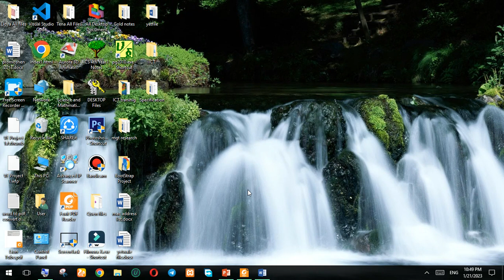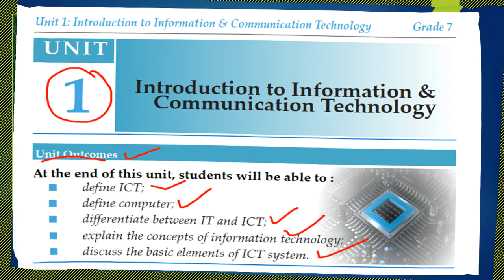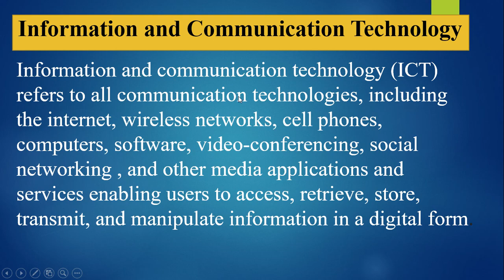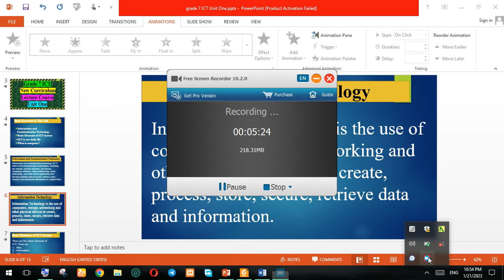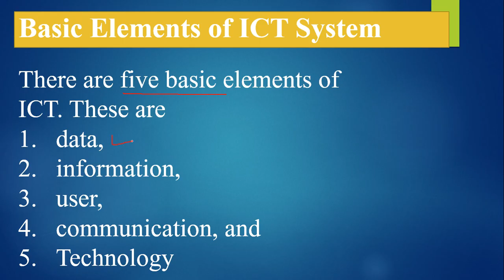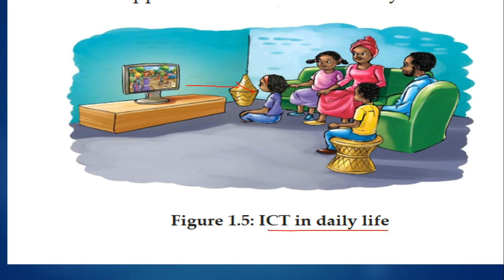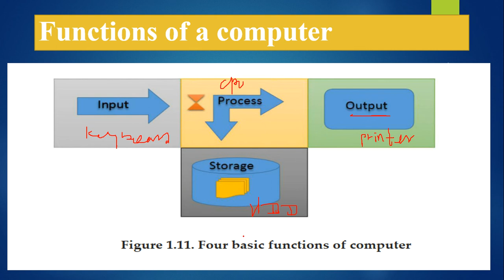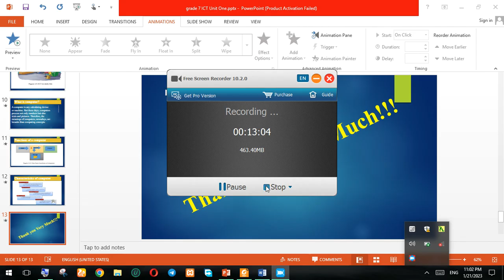Grade 7 ICT Lecture Unit 1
Education Channel